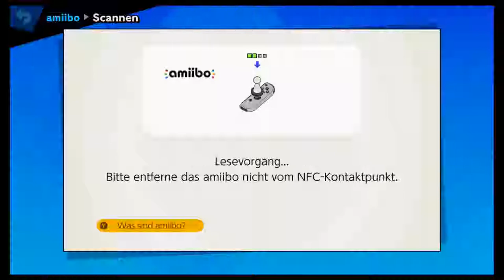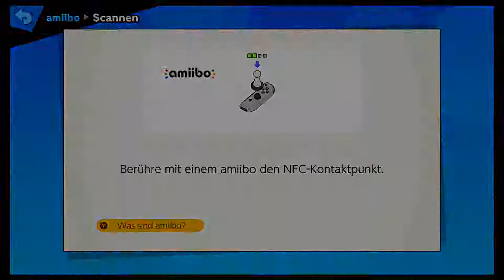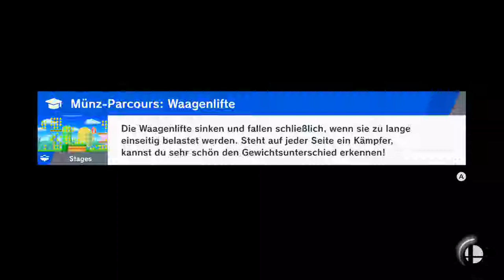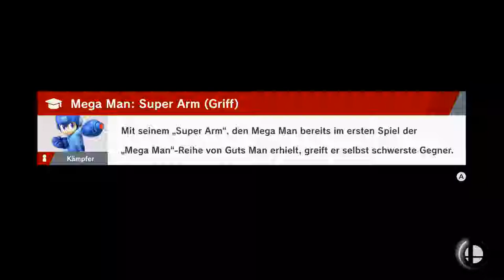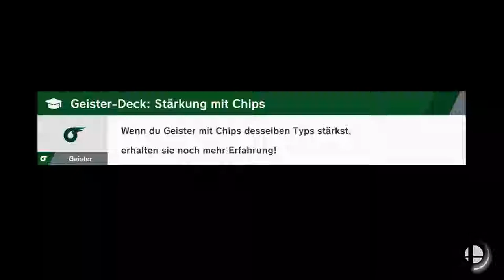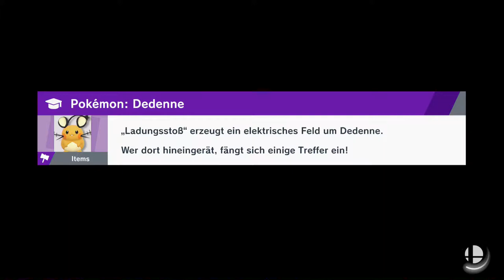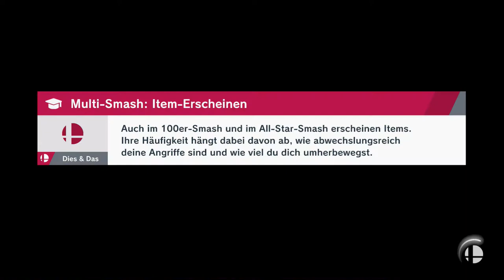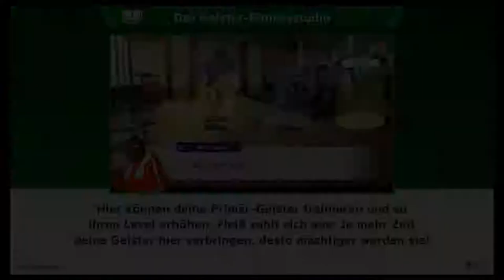Robo Action | Super Smash Bros Ultimate | Blind Deutsch Let's Play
Ich bin der Super Fighting Robot!

Nintendo